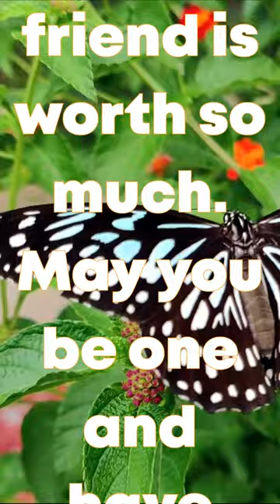Inspirational Quotes | Proverbs | BeInspired Shorts 15-8-22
Inspirational Bible Verses to Encourage You in Tough Times

⛪♰ Today BibleVerse form - Proverbs 17:17 ♰⛪
In times of struggle, these inspirational Bible verses will strengthen your connection with God.